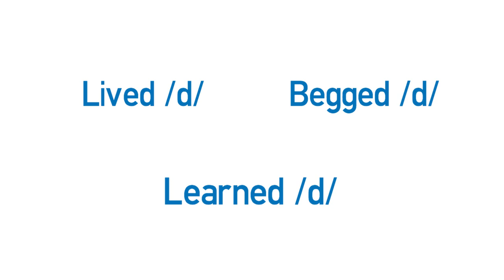Vídeo formativo - Pronunciación del pasado simple